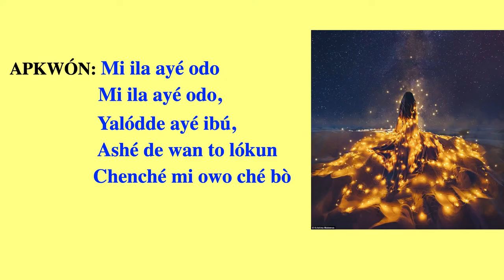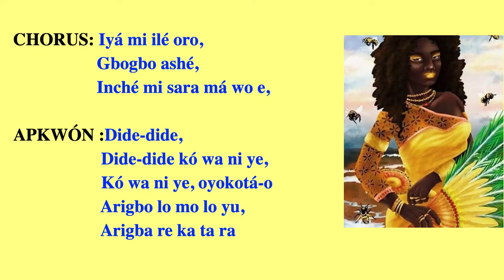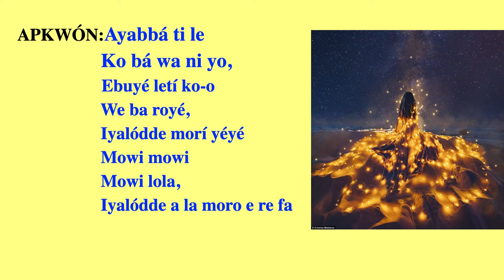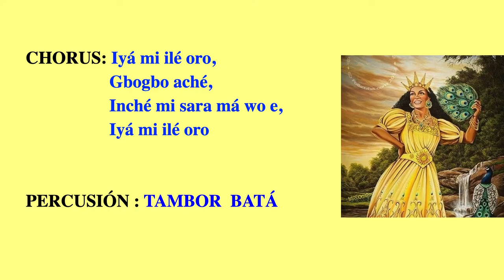OSHUN REZO Canto y Letra - Mi la ayé odo 🌻✨✨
OSHÚN dice: Te daré la dulzura de mi miel  para que nunca pierdas la esperanza, y cuando necesites de mi INVÓCAME que yo ahi estaré ! 🌻✨✨🌻✨✨

OSHUN REZO  Canto y Letra Mi ila ayé odo 🌻✨✨